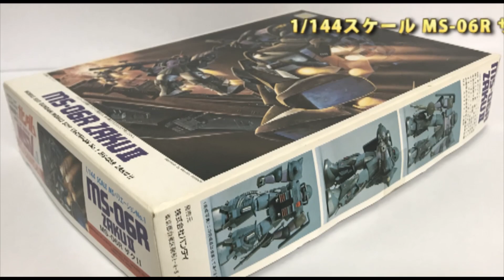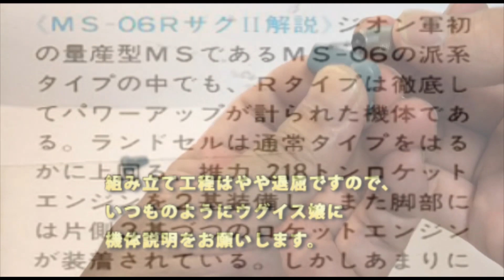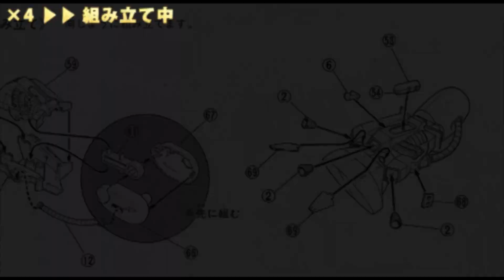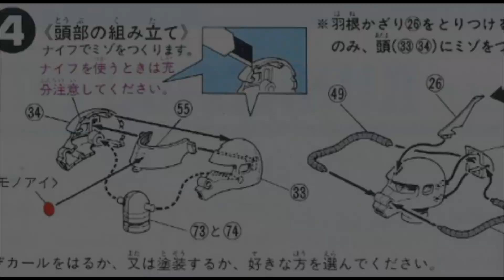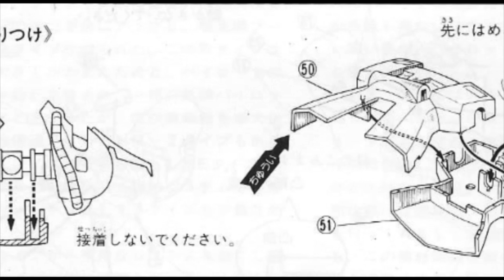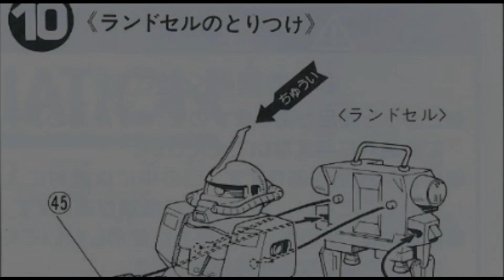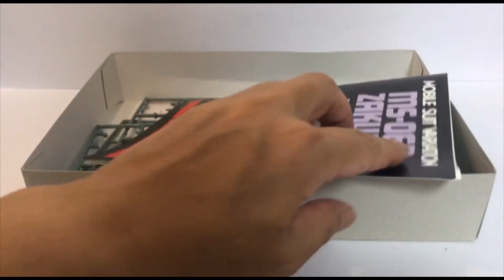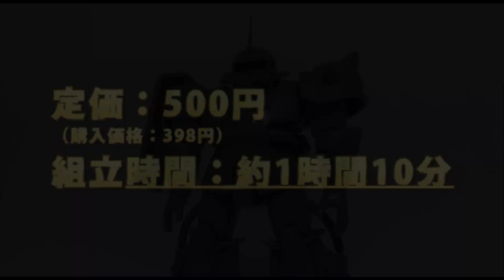ガンプラ/ザクⅡ（旧キット・MS-06R・ZAKUⅡ・1/144）を購入・製作（素組み）・レビュー動画 84 / 機動戦士ガンダムMSV【ゆい・かじ/Yui Kaji】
を参照下さい。

ガンプラ[GUNPLA]（＝ガンダム[GUNDAM]のプラモデル）の旧キットを探して・買って・開封・組み立て/製作（素組み）・レビューする実況/動画ですが、今回は、機動戦士ガンダムMSV編より「MS-06R ザクⅡ（現在名：高機動型ザクⅡ）（ZAKUⅡ・MS-06R・旧キット・1/144）」です。

ガンダムベース東京が近かったら、こんな苦労はしなくてもいいと思うのですが、同じ悩みを抱えた地方の方もいらっしゃるのではないでしょうか？

そして福岡にもいよいよガンダムベースがオープンします！

作り間違い、動画の作成能力のスキル不足など、突っ込みどころが有りますが、どうかあたたかい目で見守って下さい。

Looking for Gunpla [GUNPLA] (= Gundam [GUNDAM] plastic model), buying, opening, assembling / production (unassembled) and reviewing live / video, this time from Mobile Suit Gundam MSV edition "MS-06R Zaku II (current name: High Mobility Type Zaku II) (ZAKU II, MS-06R, Old Kit, 1/144).

“Mobile Suit Gundam” celebrated its 40th anniversary this year.

We search for, purchase, open, assemble / manufacture (unassembled) and review old Gunpla kits released by Bandai in order of release date.

If you are close to Gundam Base Tokyo, you don't have to worry about this, but aren't there some local people who have the same problems?

And finally Gundam Base will open in Fukuoka!

There are many mistakes such as making mistakes and lack of skills in creating videos.

↓宣伝です。

【関連動画】
・ガンプラ 「HG 1/144 ジム・インターセプトカスタム フェロウ・ブースター装備 (RGM-79KC GM INTERCEPT CUSTOM)」開封・組立・素組レビュー / ORIGIN MSD

・【気になるHGガンプラ７種類買って簡単開封！】懐かしいね！【フルプラ工場】

1/144スケール MS-06R ザクIIは、1983年4月に、メーカー希望小売価格500円で発売されました。ジオン軍ザクの高機動タイプである機体をキット化。モノアイブロックは別パーツ成形。股関節部は左右に開閉可能。ザクマシンガン、ヒートホーク付き。手首パーツは左右握り手、平手、ザクマシンガン用握り手付き。専用デカールにはシン・マツナガ中尉のパーソナルマークが含まれます。

MS-06R ザクII 解説　ジオン軍初の量産型MSであるMS-06の派系タイプの中でも、Rタイプは徹底してパワーアップが計られた機体である。ランドセルは通常タイプをはるかに上回る、推力218トンロケットエンジンを2基装備し、また脚部には片側3基づつのロケットエンジンが装着されている。しかしあまりにも高機動性であったため、一般のMSパイロットにとっては乗りこなす事のかなわないスーパーマシンであった。Rタイプを使用し戦績を上げた最も有名な例は、ジェットストリームアタックという一撃必殺の戦法を用いた"黒い三連星"である。

MS-06R ザクII/キットの特徴　06-Rのプロポーションを忠実に再現しました。首、肩、足のつけ根等各部の関節可動。両腕、両脚は他のザクバリエーションと互換性があります。ザクマシンガン付き。Rタイプの開発史や塗装参考等の豪華解説書付き。スライドマーク使用。

The 1/144 scale MS-06R Zaku II was released in April 1983 at a suggested retail price of 500 yen. Zeon Army Zaku's high mobility type body kit. Mono eye block is molded separately. The hip joint can be opened and closed left and right. Zaku machine gun with heat hawk. Wrist parts include left and right hand grips, palms and hand grips for Zaku machine guns. The special decal includes the personal mark of Lieutenant Shin Matsunaga.

MS-06R Zaku II Description Among the MS-06 faction type, the first mass-produced MS of the Zeon army, the R type is an aircraft that has been thoroughly powered up. The school bag is equipped with two 218-ton rocket engines with a thrust far exceeding the normal type, and three rocket engines on one side are mounted on the legs. However, because it was so mobile, it was a super machine that a general MS pilot could not ride. The most famous example of using the R type to improve the battle record is the “Black Triple Star”, which uses a one-stop killing strategy called Jet Stream Attack.

Features of MS-06R Zaku II / Kit Faithfully reproduces the proportions of 06-R. The joints of each part such as the neck, shoulder, and base of the foot can be moved. Both arms and legs are compatible with other Zaku variations. With Zaku machine gun. Includes a gorgeous commentary on R-type development history and painting reference. Use slide marks.